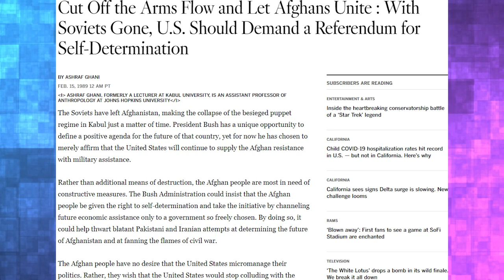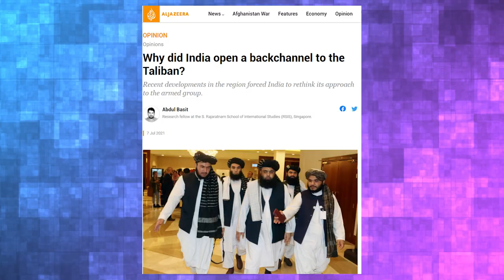Talibã toma Cabul e volta ao poder no Afeganistão após 20 anos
🚨 Tomada de Cabul 🚨

⚔️ A tomada de Cabul por parte do Talibã no dia 15 de Agosto de 2021 definitivamente já é histórica. Por diversos motivos, o tabuleiro geopolítico mundial foi bastante impactado.

🇺🇸 Estados Unidos saem com um retrogosto de Saigon.

🇷🇺🪆 A Rússia passou pano pro passado e se aproximou do Taliban.

🇨🇳 A China preocupada com Xinjiang também abriu as portas.

🇮🇷 Até o Irã, xiita, se aliou com o Talibã, sunita. Afinal de contas, o inimigo do meu inimigo é meu amigo.

🧕🏻🙋🏻 Para as mulheres, cenários desoladores pela frente em função do regime do Talibã.

🗺️ Não podemos nos esquecer do peso da localização super estratégica do Afeganistão.

⚠️ Ainda produziremos outros vídeos sobre o assunto. Esse tema é inesgotável.

Aqui vai a recomendação de mais vídeos sobre o tema: